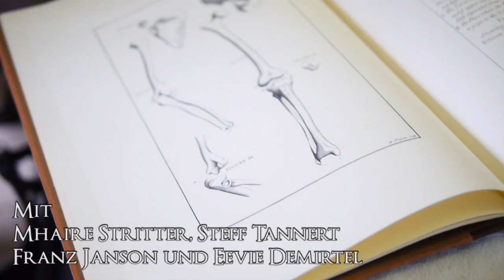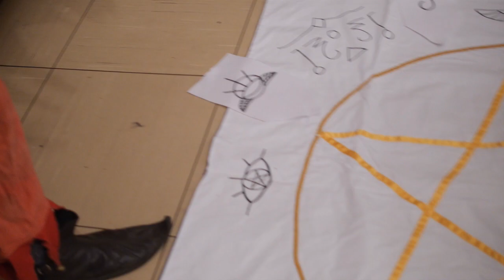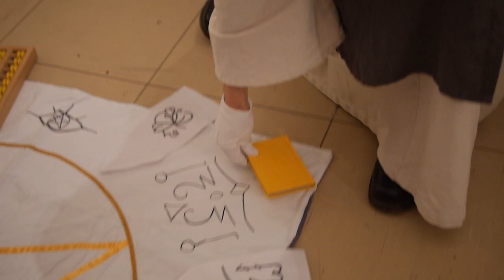Collegium Magicae 3 LARP-Doku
Weniger eine Doku als ein paar Impressionen und Interviews von unserer eigenen Con-Reihe Collegium Magicae, dem Versuch, eine neue Magierakademie in Aventurien auf die Beine zu stellen. Zu Wort kommen neben Mháire und Steff auch Eevie Demirtel und Franz Janson.